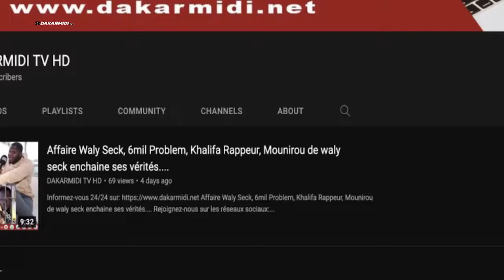Déc€s Momo Série virginie: Triste témoignage des acteurs samir et Pod